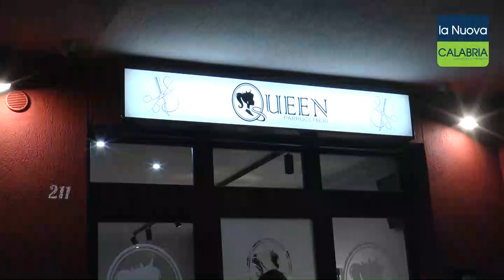Catanzaro. Una parrucchiera apre l'attività nonostante il Covid: "Non potevo fermarmi"